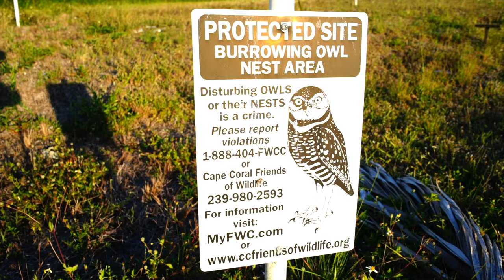Burrowing Owls in Cape Coral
Cape Coral has the highest population of burrowing owls. We recently visited friends, and they had burrowing owls on their street, which is so cool! We hope you enjoy our video!

-Gabby & Chris